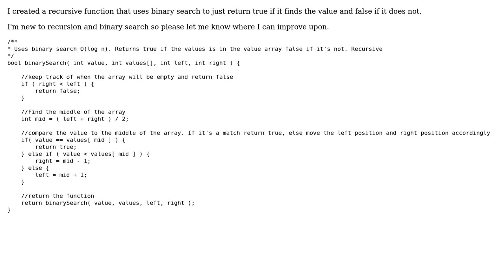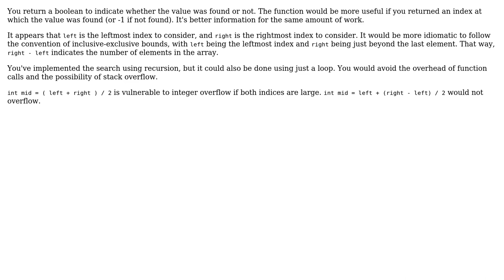Code Review: A recursive function that performs a binary search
With thanks & praise to God, and with thanks to the many people who have made this project possible! | Content (except music & images) licensed under CC BY-SA | Music | Images & others | With thanks to user Vogel612 user Joseph Palomino user 200_success and the Stack Exchange Network Trademarks are property of their respective owners. You are responsible for your own actions.